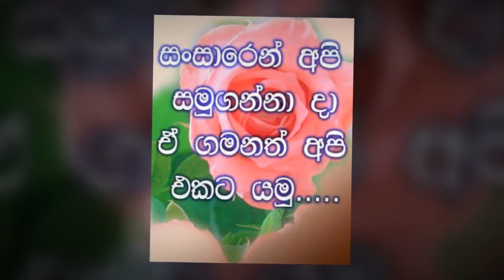Ranwan sina pe mano maligawe -රන්වන් සිනා පෑ මනෝ මාලිගාවේ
Ranwan sina pe mano maligawe -රන්වන් සිනා පෑ මනෝ මාලිගාවේ -Majula waransuriya